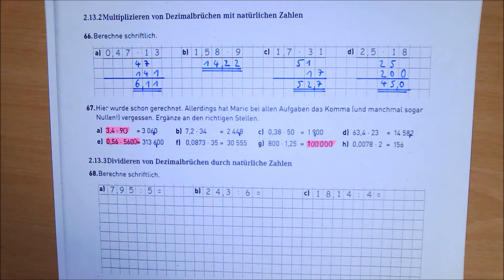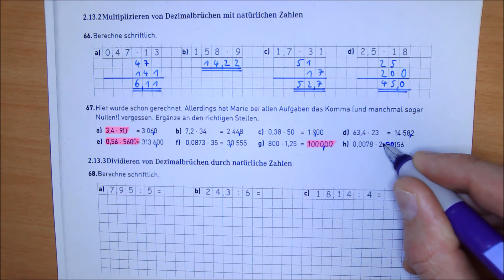5a 2021-05-04 Multiplizieren und Dividieren von Dezimalzahlen V - Kommasetzung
Gedacht zur Ergänzung der Materialien für meine Schüler ... oder wahlweise zum Einschläfern von (Klein)Kindern. Es ist nicht spannend und das soll es auch nicht sein.